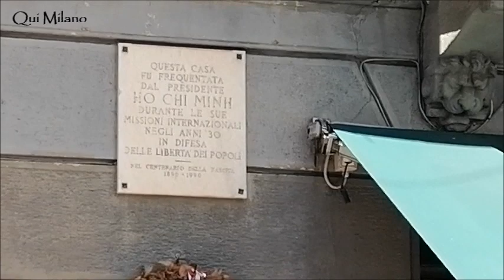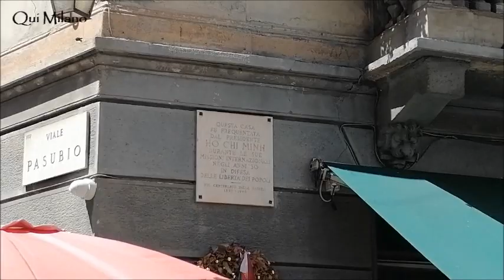prima tappa. Isola UNDERground trekking urbano di APE MILANO e ISOLA PEPE VERDE